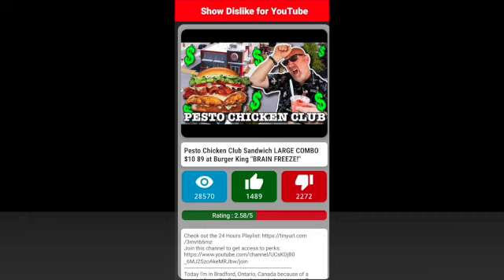The "YOUTUBE DISLIKES" KEN DOMIK DOES NOT WANT YOU TO SEE.....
KENDOMIK EXPOSED The "YOUTUBE DISLIKES" KEN DOMIK DOES NOT WANT YOU TO SEE.